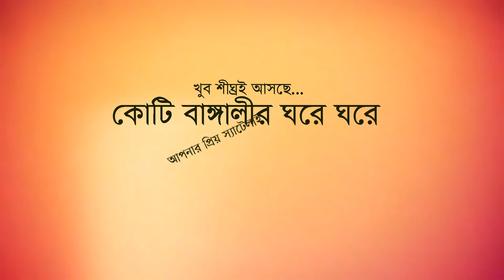শুভেচ্ছা বাণীতে সুধীজন।